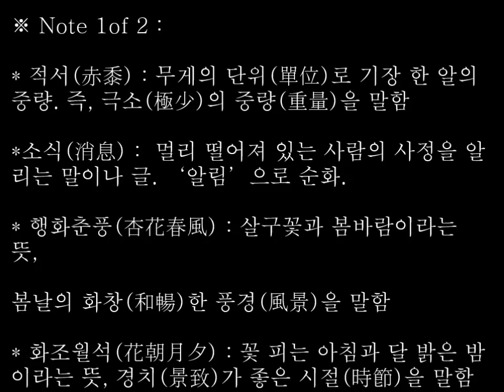'ChunHyang 춘향뎐 春香傳' (2000) ☆ French Trailer(불어/한글 예고편 佛語/國語 豫告篇) directed by Im Kwon Taek 임권택 감독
'ChunHyang 춘향뎐 春香傳' (2000) ☆ French/Korean Trailer(불어/한글 자막 예고편 佛語/國語 字幕 豫告篇)
directed by Im Kwon Taek 임권택 감독 林權澤 監督

☆ Korean Film Archive 'Korean Movie 100'  한국영상자료원 '한국영화 100선'

- The film follows the story of the Pansori(판소리 Korean traditional opera)*, Chunyang-ga(춘향가 春香歌)*

※ 예고편 한글 자막(豫告篇 國語 字幕)

도련님과 이별(離別)하고 세월(歲月)이 유수(流水)라.
3년 세월이 훌쩍 지났사오나
어찌하여 적서(赤黍)*한 소식 한 장 없소이까?

혹여 한양(漢陽)가신 도련님은 행화춘풍(杏花春風)* 거리마다 취하셨을까.
청루미색(靑樓美色) 집집마다 보시는 미색에 마음을 뺏기셨을까.
양가댁 귀한 규수(閨秀) 소중한 혼처(婚處)있어 먼 곳의 천첩(賤妾)을 잊으셨을까.

찢기는 시름으로 화조월석(花朝月夕)*을 보냈나이다.

신관 사또 도임(到任) 후, 수청(修廳)들라 하옵기로
죽음으로 물리치다 참혹(慘酷)한 악형(惡刑)을 당하여
모진 목숨 아직 끊기진 않았으나

사또 생일잔치에 나를 내어쳐 죽인다하니
미구(未久)*에 장하지혼(杖下之魂)*이 되게 생겼사외다.

이 가증(可憎)스러운 놈. 네 이 놈을 당장~

일자(一字)*로 아뢰리이다.

일편단심(一片丹心) ...

[정절(貞節)*의 춘향가(春香歌) : Song of the faithful Chunhyang]

※ Note : 표준국어대사전(標準國語大辭典) 등을 참고로 작성하였습니다. (☞ 고칠 것이 있으면 알려주시면 감사하겠습니다.)

* 적서(赤黍) : 무게의 단위(單位)로 기장 한 알의 중량. 즉, 극소(極少)의 중량(重量)을 말함

* 행화춘풍(杏花春風) : 살구꽃과 봄바람이라는 뜻, 봄날의 화창(和暢)한 풍경(風景)을 말함

* 화조월석(花朝月夕) : 꽃 피는 아침과 달 밝은 밤이라는 뜻, 경치(景致)가 좋은 시절(時節)을 말함

* 미구(未久) : 그리 멀지 아니함

* 장하지혼(杖下之魂) : 곤장을 맞고 그 자리에서 죽은 사람의 넋

* 일자(一字) : 하나의 문장(文章). 짧은 글

* 정절(貞節) : 여자의 곧은 절개(節槪)

* Pansori[판소리 Korean Opera : a single performer(or sorikkun 소리꾼) is accompanied by a drummer(or gosu 고수)] :
 Pansori is a well-known traditional Korean vocal genre singing long narrative stories and designated as 'intangible cultural asset of Humanity(인류무형문화유산 人類無形文化遺産)' in 2003.

* 춘향가(春香歌) : 판소리 열두 마당의 하나. 고전 소설 '춘향전(春香傳)*'을 바탕으로 한 판소리로 현재 전해 오는 판소리 다섯 마당 가운데 하나이다.

* 춘향전(春香傳) : 조선 시대(朝鮮時代)의 판소리계 고전 소설(古典小說)로 한국인(韓國人)에겐 너무나 친숙(親熟)한 작품이다.

cf. 'ChunHyang 춘향뎐 春香傳' (2000) English Trailer(영어 예고편 英語 豫告篇) directed by Im Kwon Taek 임권택 감독 林權澤 監督

                                                                                             ~ by John Hwang ~